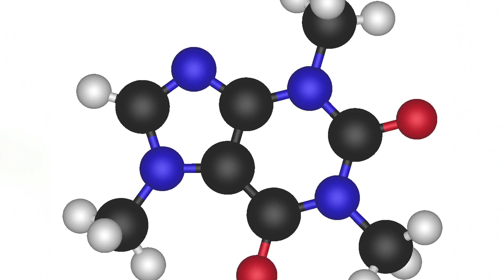No More Cavities... Ever!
Scientists develop molecule that could prevent cavities FOREVER!